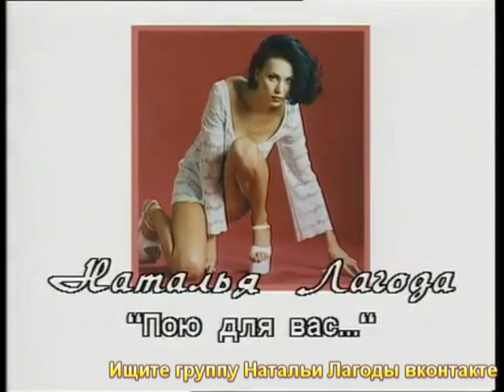Лагода Наталья - микс Пою для вас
популярная певица 90х Наталья Лагода. Красивая, но с печальной судьбой...